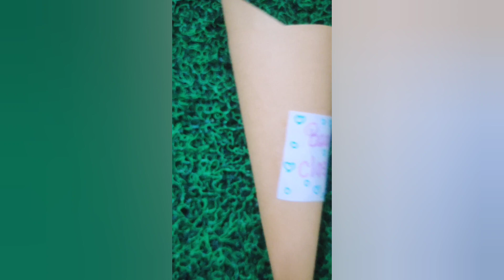decoration craft idea🥳🎉